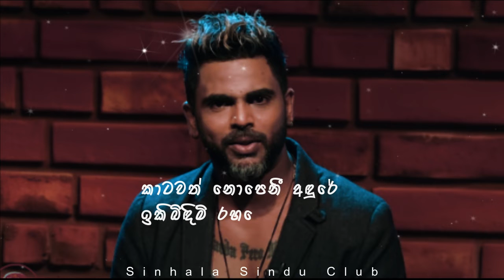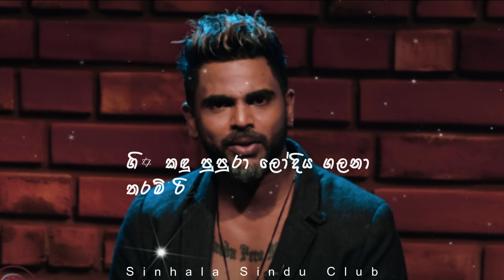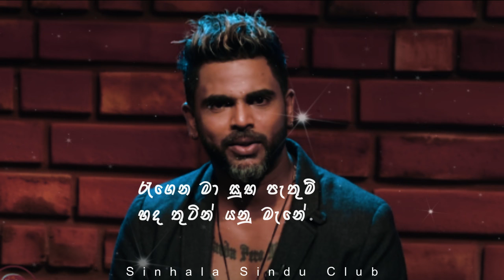හිරු මැකී යයි නීල අහසේ | අමිල පෙරේරා | Amila Perera | Hiru Makiyai Neela Ahase | with lyrics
හිරු මැකී යයි නීල අහසේ | අමිල පෙරේරා |  Amila Perera | Hiru Makiyai Neela Ahase | with lyrics video
 ( hiru maki yai lyrics video )

සිතැඟි සිතුවිලි කඩදසියට ගෙත්තම් කර සප්ත ස්වර මුසු මියුරු නාද රටාවන් මුහු කොට කන් පිනවූ සිත් පිනවූ ගීත සමුච්චය දැයට උරුම කල ගේය පද රචකයින්,තනු නිර්මාපකයින්,ගායන ශිල්පීන් උදෙසා ශීර්ෂ ආචාර පුද කොට ආදරයෙන් සිහිපත් කොට ප්‍රේක්ෂක රසවින්දය උදෙසා අප මෙම ගීතයන් ඉදිරිපත් කරනමුත් එහි පූර්ණ අයිතීන් ඔවුනට අයත් බවද සිහි කරමු. තවද අප මෙවාට යොදා ගන්නා රූපක හා ඡායා පසුබිම් වල අයිතීන්,ඒවාහී මුල් අයිතිකරුවන් සතු බවද සිහි කරමු. හුදෙක් රසවින්දනය පමණක් සඳහා වූ මේ නිර්මාණ විඳ ඔබ ලබන තෘප්තියට අපි සතුටු වන්නෙමු.

lyrics -

හිරු මැකී යයි නීල අහසේ සේද මීදුම් මායිමේ
නිමාවී යයි මේ වසන්තේ යලිත් නොම එයි කිසි දිනේ
ගිණි කඳු පුපුරා ලෝදිය ගලනා තරම්
රිදුම් දෙයි ආදරේ

නෙතු සලා හමුවෙලා සුසුමකින් වෙන් වුනා

තුෂර පින්නේ පැතුම් ඕවිල්ලේ
ඔබේ සෙනෙහේ ඔහු හදේ රැදුනේ
එදා මතකය සිතේ අහුරා..
කාටවත් නොපෙනී අඳුරේ
ඉකිබිඳිමි රහසේ

නෙතු සලා හමුවෙලා සුසුම කින් වෙන් වුනා

සිනහ කඳුලේ දෙනෙත් දොවමින්
දුටුව සිහිනේ නෙත් වැසුනු අඳුරේ
ඈත මීදුම් අතර සඟවා
යන්න ප්‍රිය ලඳුනේ
හද සුසුම් පවනේ

රැගෙන මා සුභ පැතුම් හද තුටින් යනු මැනේ

රිදුම් දෙයි ආදරේ